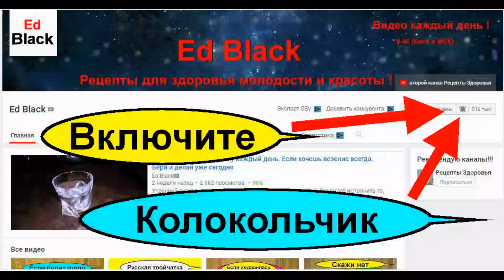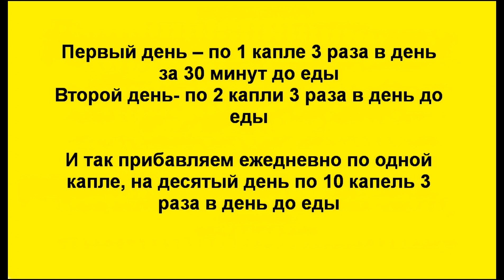Лечение ПЕРЕКИСЬЮ ВОДОРОДА САХАРНОГО ДИАБЕТА ПО НЕУМЫВАКИНУ. Как пить Перекись Водорода при Диабете?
Это видео про лечение перекисью водорода диабета в домашних условиях по методу профессора Неумывакина. Как использовать перекись водорода при лечении сахарного диабета? Как пить перекись водорода разведенную в воде для лечения сахарного диабета и для восстановления поджелудочной железы, её функций? Можно ли употреблять водный раствор перекиси водорода при сахарном диабете? Будет ли перекись водорода способствовать лечению сахарного диабета? На многие эти вопросы я дам ответ в своем познавательном сюжете о методе лечения диабета перекисью водорода по Неумывакину.

Капать перекись водорода необходимо в чистую воду до ста мл. чистой воды.

Первый день – по 1 капле 3 раза в день за 30 минут до еды на 100 мл воды
Второй день- по 2 капли 3 раза в день до еды
И так прибавляем ежедневно по одной капле, на десятый день по 10 капель 3 раза в день до еды..
Далее вы из видео узнаете дальнейшие рекомендации по проёму перекиси водорода.

–ВСЕ РЕЦЕПТЫ ПО ЛЕЧЕНИЮ САХАРНОГО ДИАБЕТА( ПЛЕЙЛИСТ)